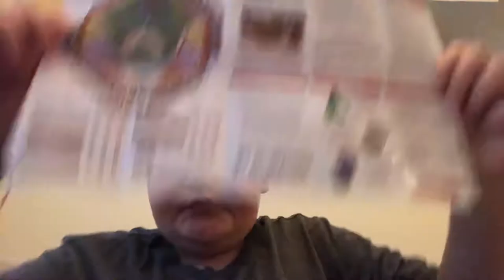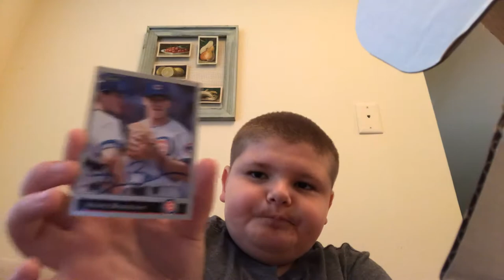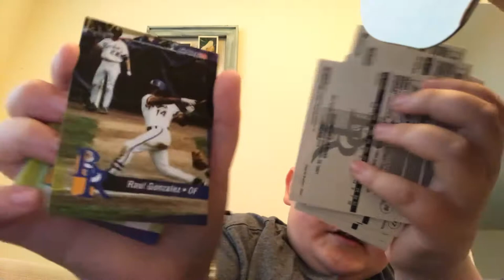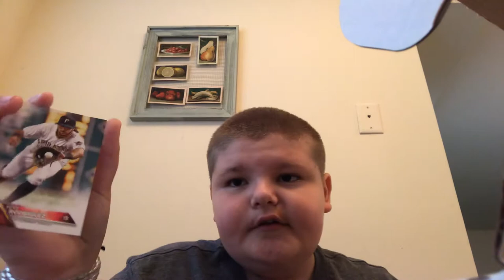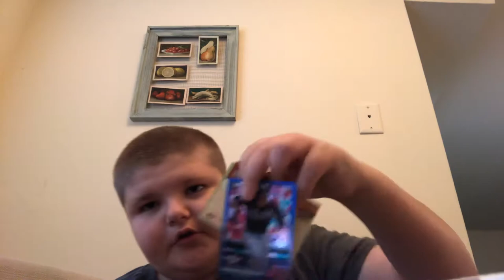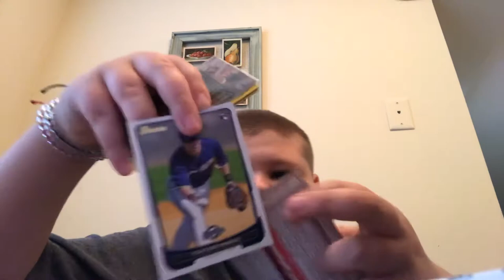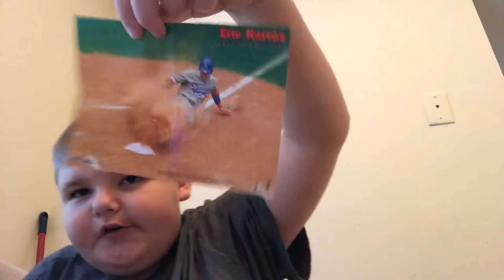Third episode of my series of five dollar box of baseball cards